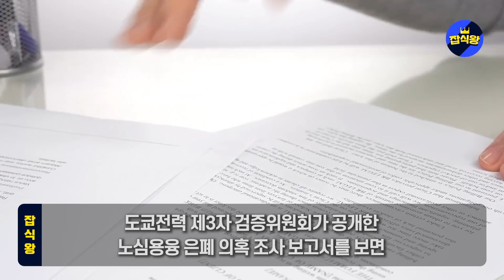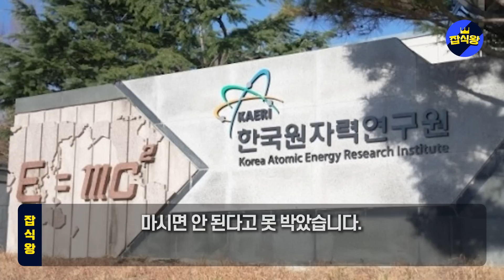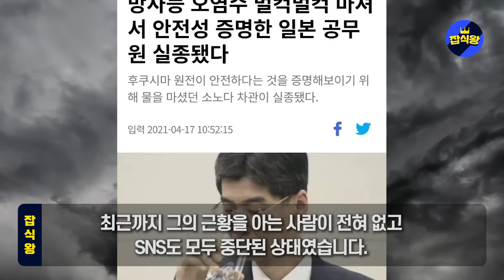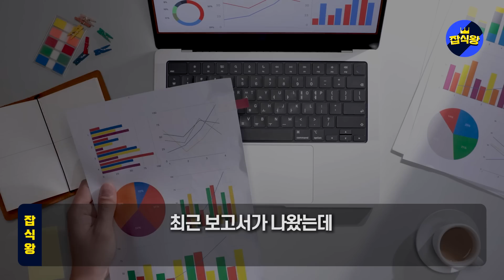단독! 10년전 후쿠시마 오염수 진짜마셨던 남자 충격근황 공개되자 영국 난리난 상황 | 오염수 마세겠다던 영국교수 갑자기 돌변 "일본정부가 나를 속였을 리 없다"